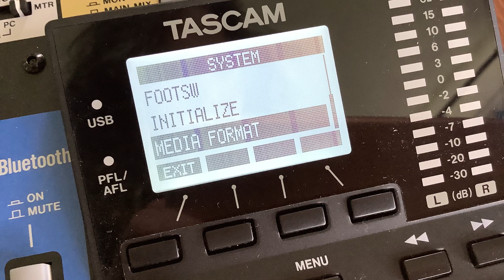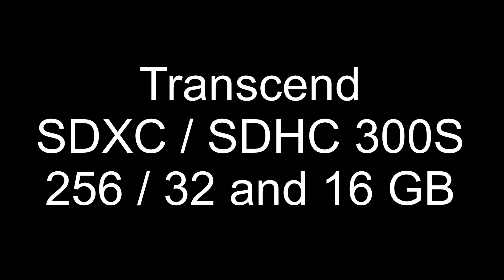Which SD cards to use with the tascam model 24 list of cards (How to handle SD cards)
Which SD cards to use with the tascam model 24 (How to handle SD cards)
A list of SD cards are at the end of this recording that can be used with this desk
I always use Scan Disc and have found these very reliable.
This list of media can be confirmed on the tascam website